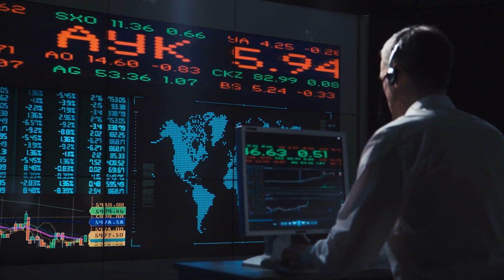Why BIOMINING Could Be The Future Of Space Society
We have an inside scoop on all the latest tech developments especially coming out of Silicon Valley and China. We are tapped into this world and plan to reveal the most exciting developments for all you futurists out there.

Did you know that around 17.1 billion dollars was invested in space companies last year? I didn’t even know there were that many space companies. Obviously, I know about NASA and SpaceX, but aside from that, not much more. Of course, space mining is at the forefront of the categories. News that isn’t shocking is the fact that the US has become the first country in the world to ratify a law that recognizes rights to space properties.

Essentially, biomining in the way that it’s used on Earth means that the unnecessary rock forms that surround the minerals we’re looking for are eaten away. This leaves the goods that we are looking for, and it’s a more natural process than most of the alternative methods. While this process still has to be conducted in an environment that can be completely controlled, scientists say that this is our best way of harvesting resources from the moon and Mars.

What could come from us extracting resources from other planetary bodies? Honestly, no one knows for sure, but this is one of those stories where I can’t help but think of science fiction horror movies. One of those movies where they say that everything was moving in a perfect balance until greedy people mined other planets dry and sent them off their rotation or orbit. None of that is scientific fact, but you can’t help but wonder if it’s worth it in the end.

Biomining provides the safest and most environmental option for extracting the resources though, and I’d imagine that if it’s done in mediocracy, the effects would be minimal on the universe.